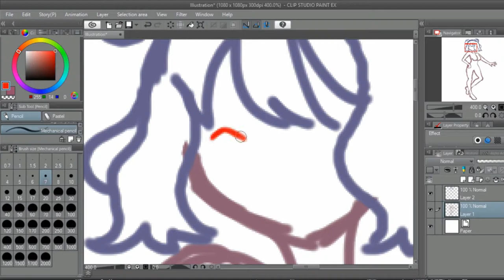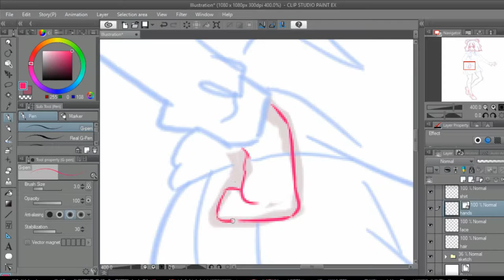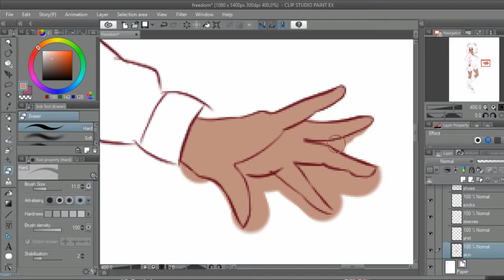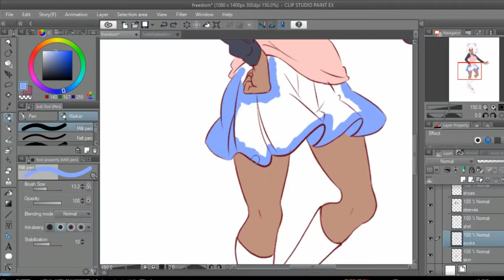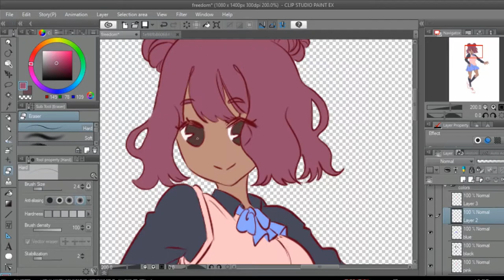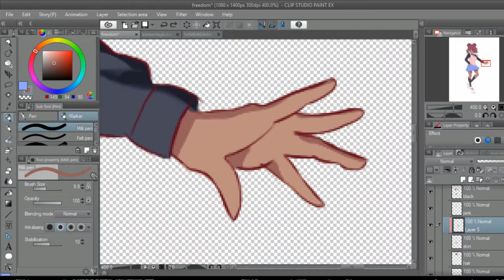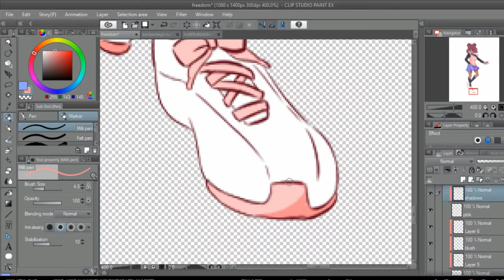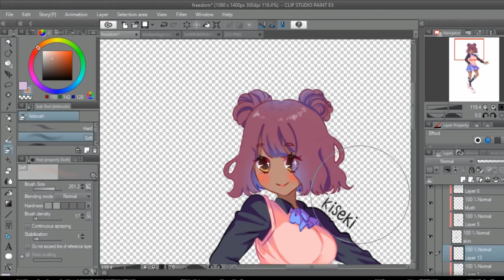【Speedpaint】Juneteenth art || speedpaint + lesser known hip-hop artists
Happy Juneteenth month! June 19, 1865 marks the day America abolished slavery! For some reason this date isn't really shared in mainstream culture. Ashamed to say I just heard about this celebratory date this year.. I feel like I live under a rock sometimes 😳 For that reason, we can spread awareness through talking and sharing art and together we can stop the ignorance and spread the love 🖤🖤🖤

To celebrate, I made an original character on Clip Studio Paint yesterday and I thought I'd also share some of my favorite lesser known African-American hip-hop artists on this speedpaint video!
The last song "Empty" is especially fitting since Kevin Abstract is both African-American and part of the LGBTQ community for Pride Month :) Give these artists some support because their music is 🔥🔥🔥 Below I also linked each artist's soundcloud account~

♥ Music Cred:
00:00 tomppabeats - you're cute
00:21 riz la vie - soap
03:30 love-sadkid - cash
05:57 kevin abstract - empty

when we reach 100 discord members, i'm doing a giveaway! please join to stay updated, win prizes, request art, & help grow our smol community

♥ Total Time: 4 hours 44 min
♥ Art Software: Clip Studio Paint
♥ Screen Recorder: OBS
♥ Video edited in Wondershare Filmora